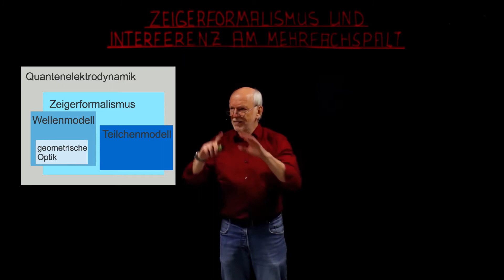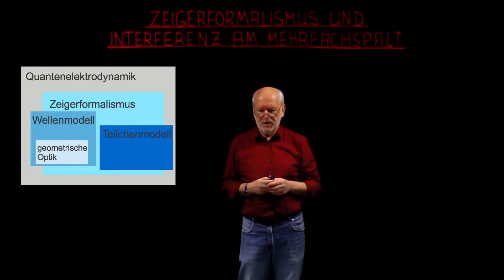Zeigerformalismus und Interferenz am Mehrfachspalt | sofatutor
Das Video in voller Länge findest du Du möchtest mehr zum Thema Zeigerformalismus und interferenz am Mehrfachspalt wissen, dann klicke – Hier erwarten dich jede Menge Lernvideos, interaktive Übungen und Arbeitsblätter zum Ausdrucken. Alles zur Thematik Zeigerformalismus Bedeutung schnell und einfach erklärt!